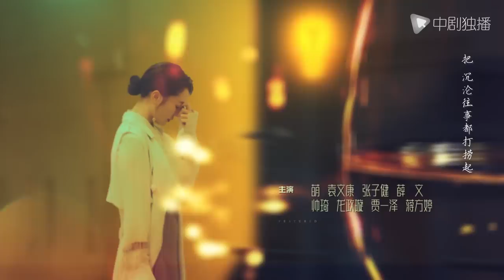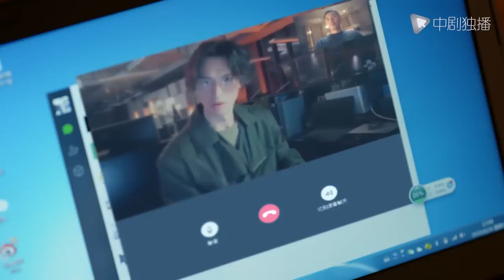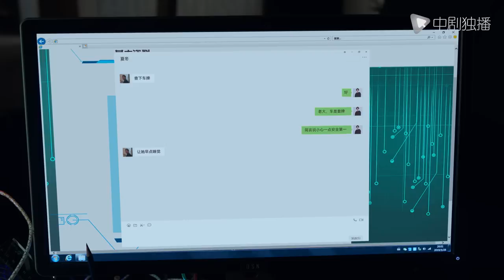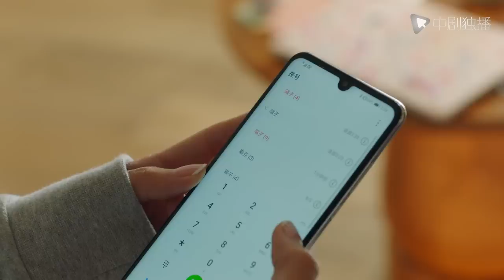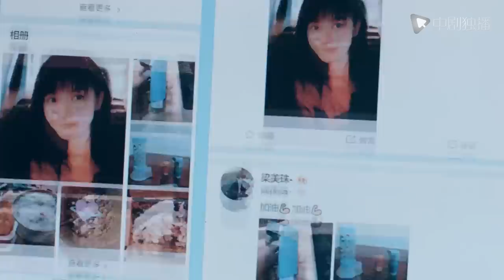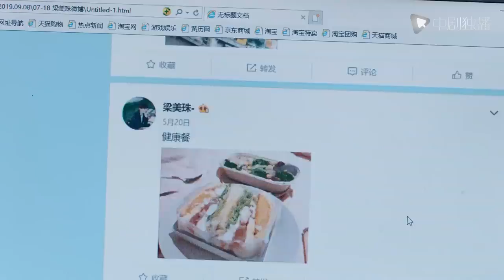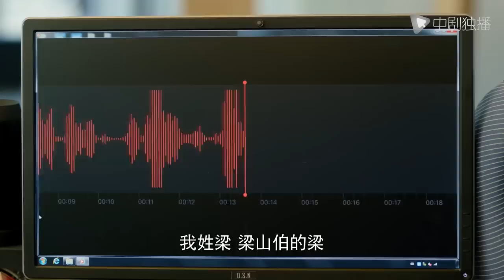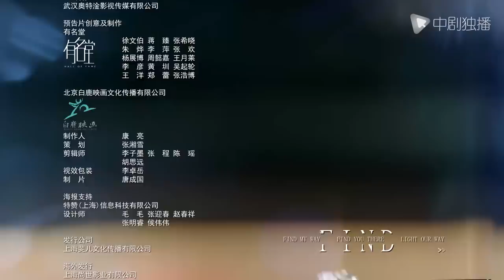简言的夏冬 08 | The Investigator 08（朱亚文、万茜、张萌、袁文康 领衔主演）